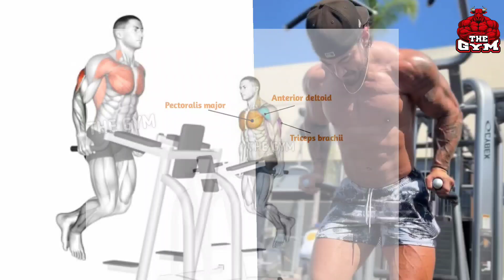6 Gym Chest Workout For Mass - THE GYM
6 Gym Chest Workout For Mass - THE GYM

00:00 Start
00:06 Incline Bench Barbell Press
00:30 Flat Bench Dumbbell Press
01:02 Machine Fly
01:32 Bodyweight Dips
02:06 Decline Bench Dumbbell Press
02:35 High To Low Cable Fly With Superset Push-ups

 like and subscripe if you like the video!